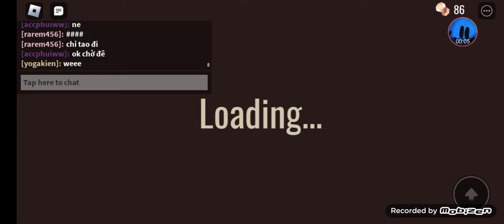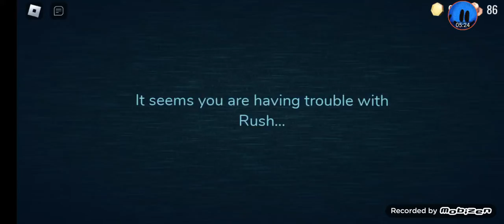I DIDNT FOUND A HIDDING SPOTS Roblox Door👁 part 2!!!!?!?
by rush